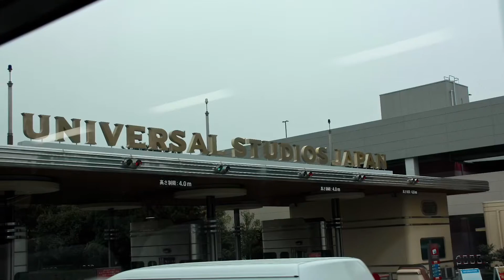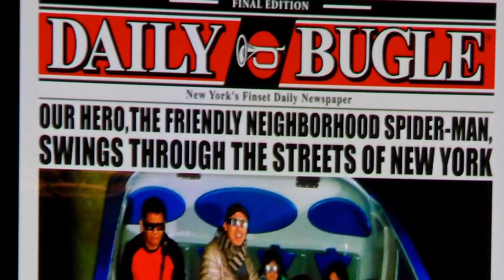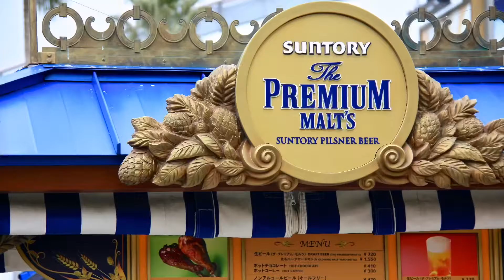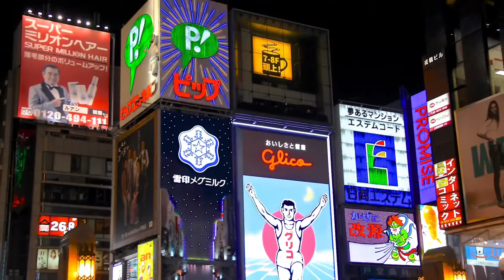Universal Studios Japan, 2015